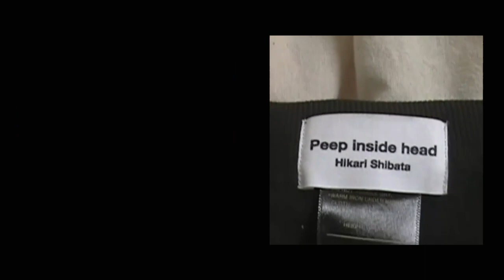sub) Haircut✂️ VLOG #15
何年かぶりに髪をバッサリ切りました！の記念VLOGになります。
久しぶりのこの長さ楽ちんで最高です。どうですか？🤔

それと一つお知らせ
OPに出てきている "Peep inside heart Sweatshirt"が
11月17日20時より再販されます！
販売サイトが前回と異なるので詳しくは

자막은 조금 기다려주세요~